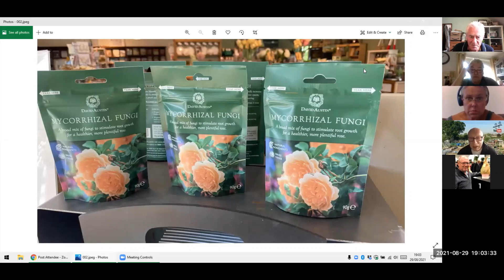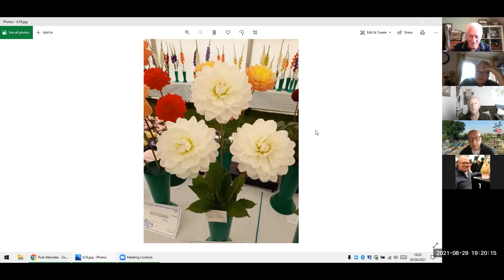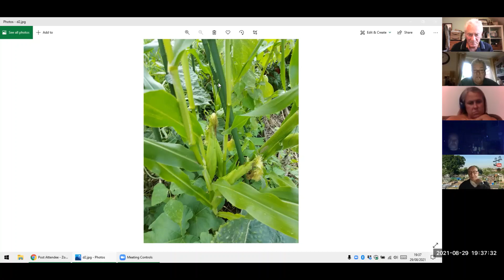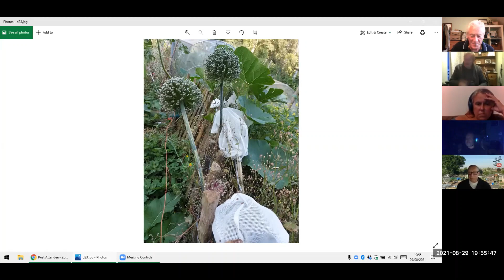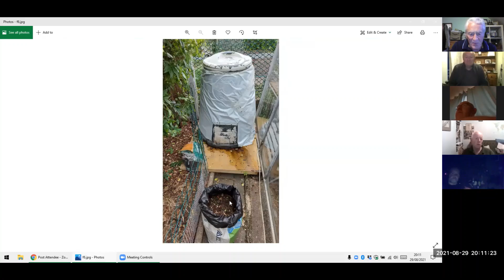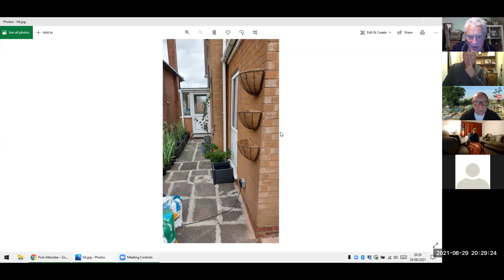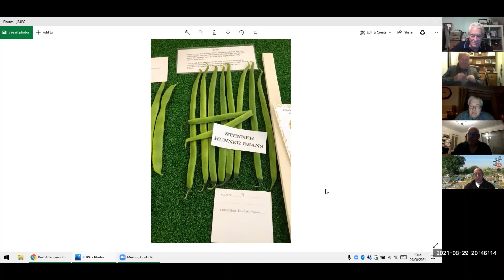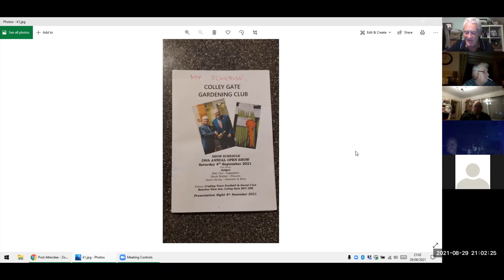29th Aug 2021 Zoom sesh